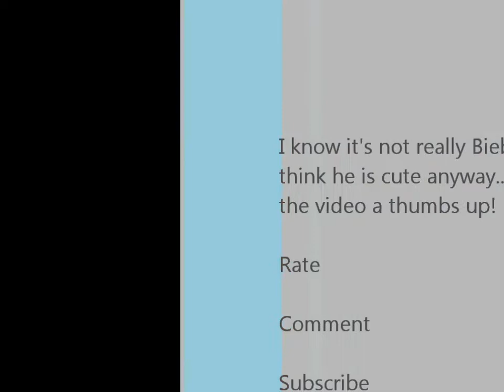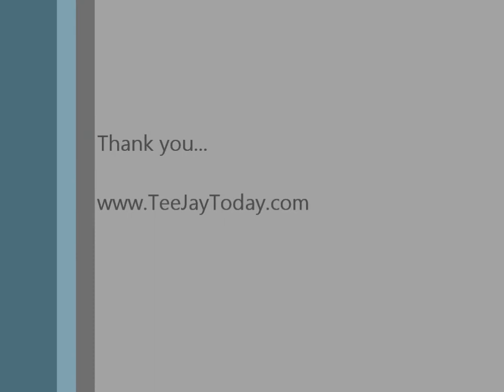Justin Bieber September 2011 One Time